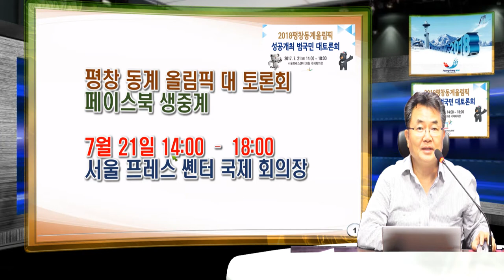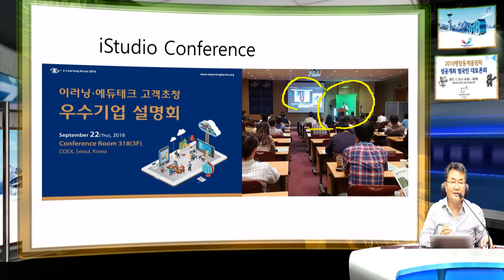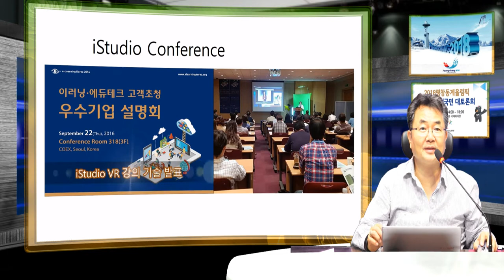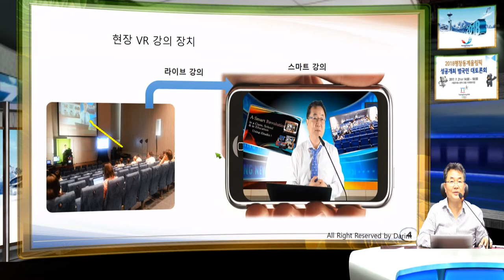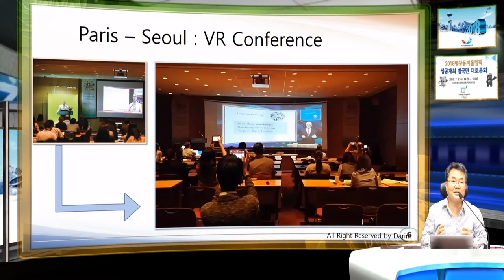평창 올림픽 성공 개최 범 국민 대 토론회에 초대 합니다.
평창 올림픽 200일을 앞두고 성공 개최 범국민 토론회를 VR  iStudio기술로 폐북으로 생방송 됩니다.  참석치 못하시는 분들도 함꼐 성공 개최를 위한 성원 바랍니다.